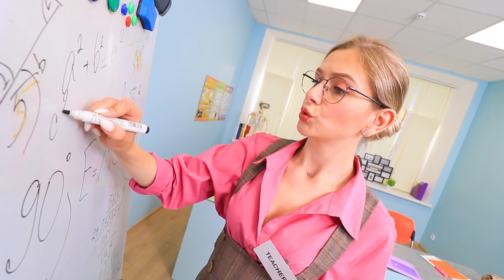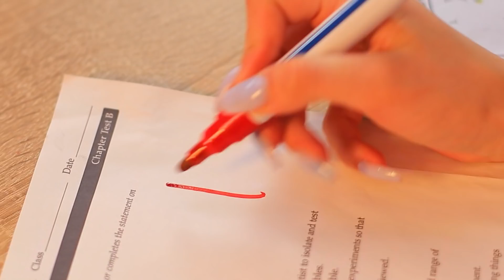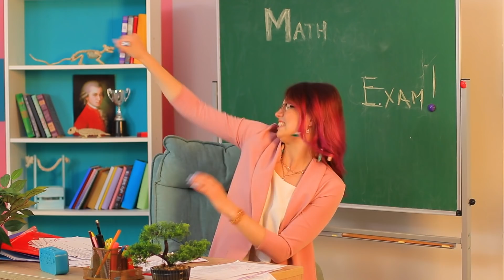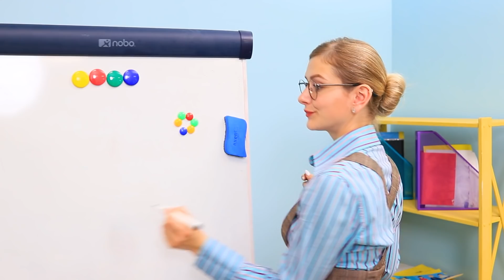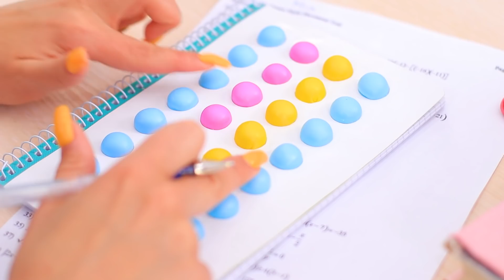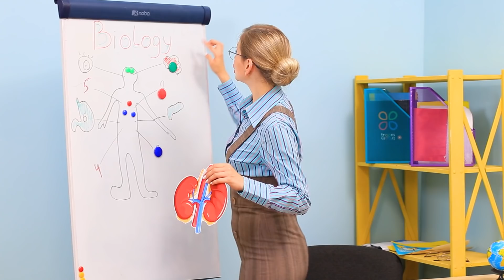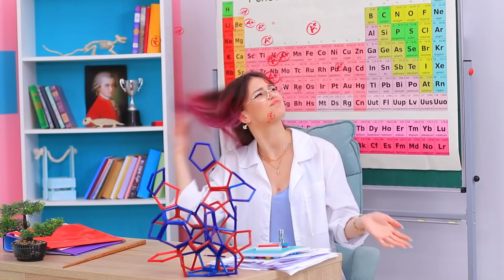Rich Teacher vs Broke Teacher / Teacher Wars!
Can a teacher earn big money through honest work? Find the answer to this question in our new video - rich teacher vs broke teacher.

Materials
• Polymer clay
• Foam paper
• Hot glue
• Rhinestone tape
• Flat iron
• Glass ball
• Scissors
• Cardboard
• Superglue
• Notebook
• Styrofoam
• Magnet strip
• Label
• Earplugs
• Pins
• Beads
• Chains
• Findings
• Pliers